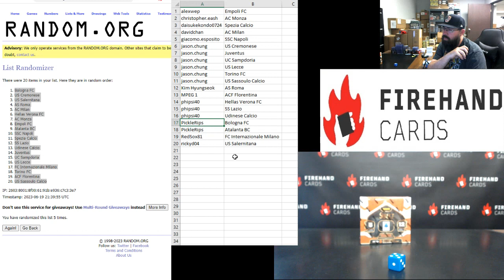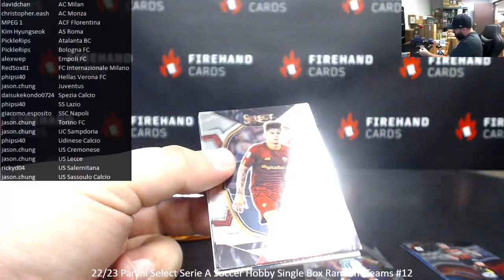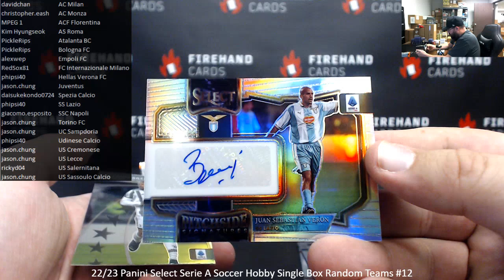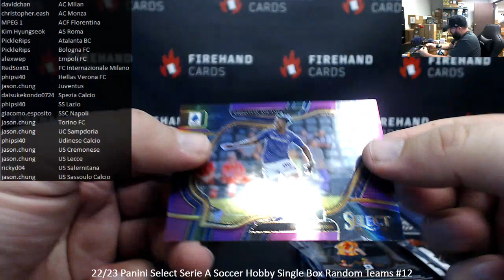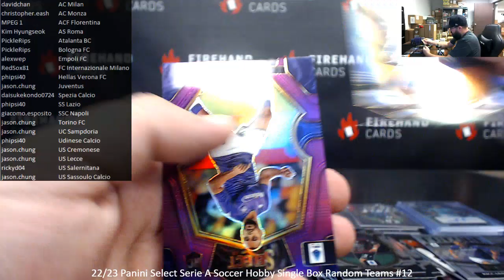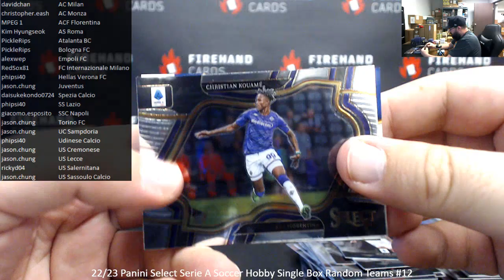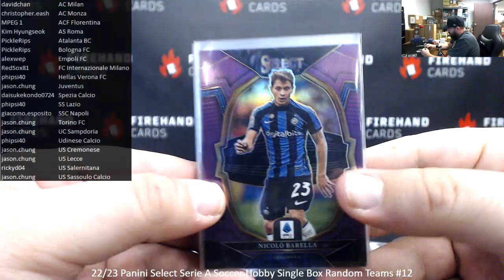6/19/2023 22/23 Panini Select Serie A Soccer Hobby Single Box Random Teams #12